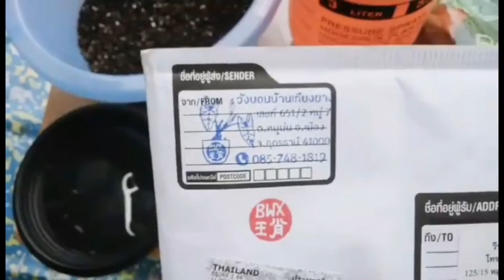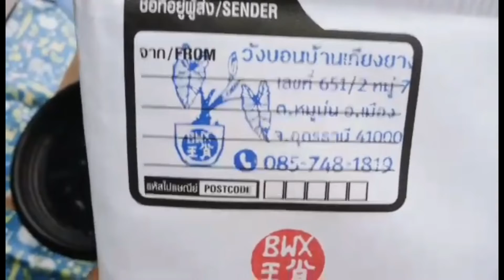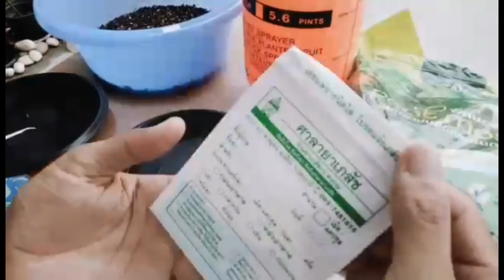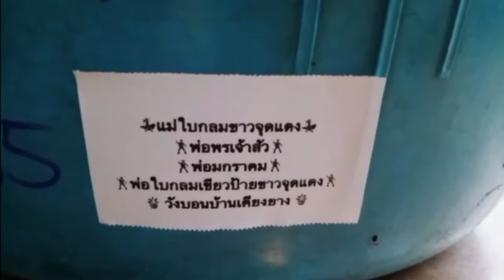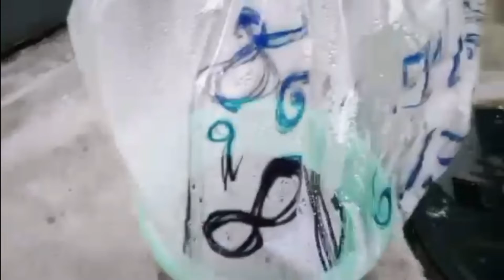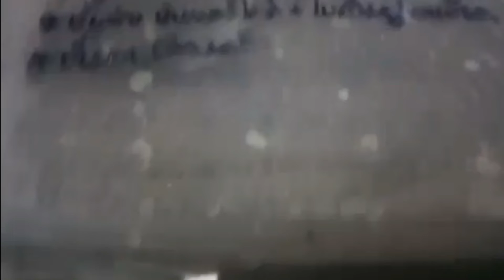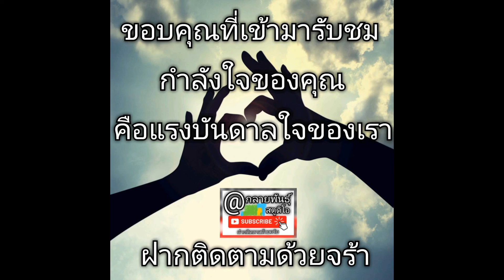เพาะเมล็ดบอนสี รอด100%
เพาะเมล็ดบอนสี รอด100% ในรูปแบบของผม งอกแน่นอน ส่วนจะโตหรือไม่ ติดตามตอนต่อไปอีก 2 เดือนเจอกัญเด้อ 555555 ราชินีแห่งใบไม้ รั้วกลายพันธุ์ 12/3/2022